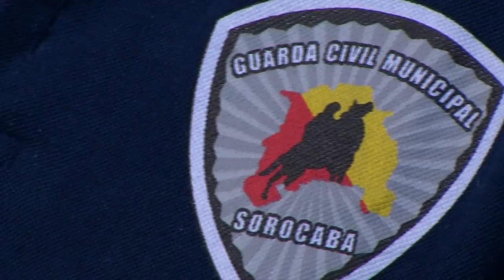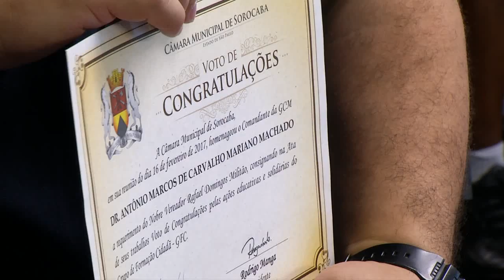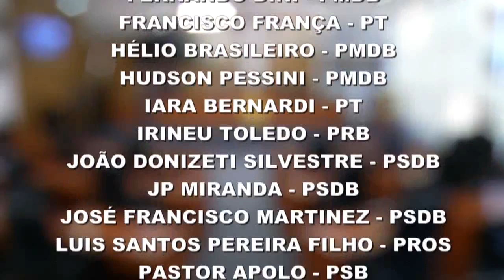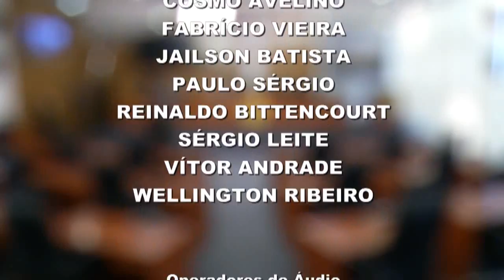Sessão Ordinária - 21 MAR 2017 (parte 2)